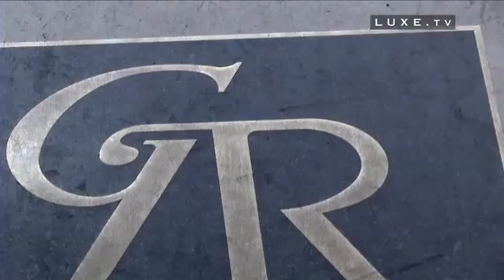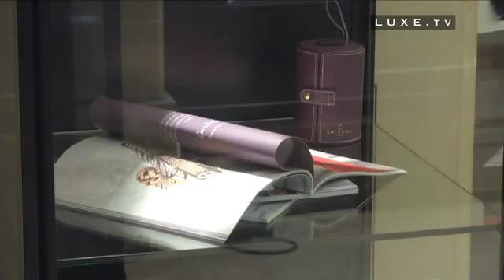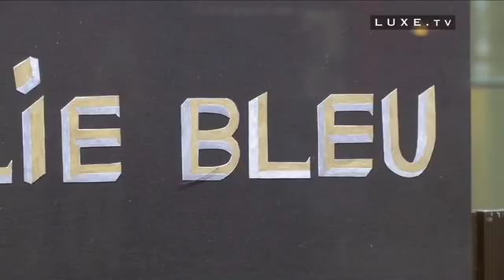Charriol Pop-up-store Paris chez Elie Bleu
Charriol Pop-up-store Paris at Elie Bleu
Galerie Royale : 8bis rue Boissy d’Anglas, Paris 8 - France